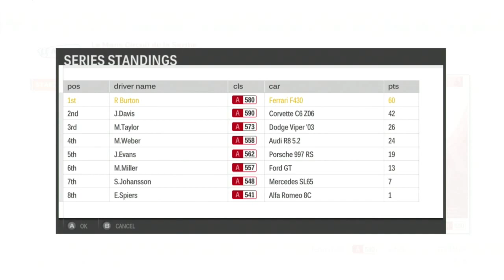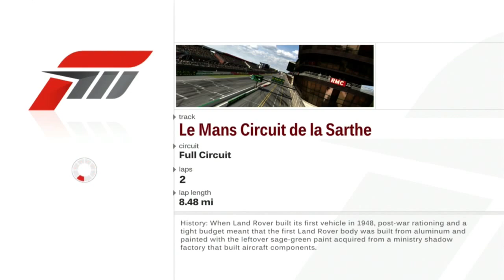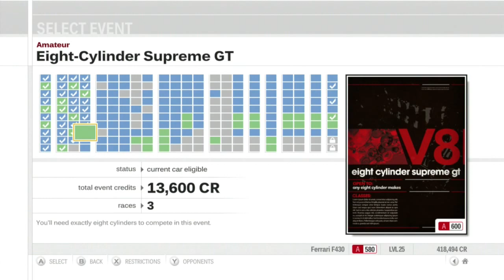Let's Play Forza Motorsport 3 - Part 52 - Class A World Championship - Race 7